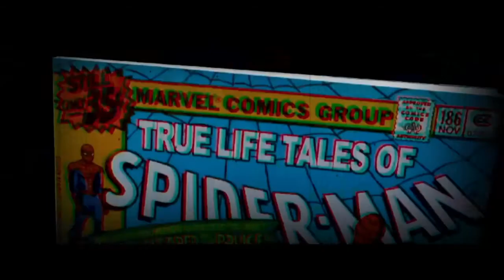SPIDER MAN INTO THE SPIDER VERSE/HEY MAMA/REMIX